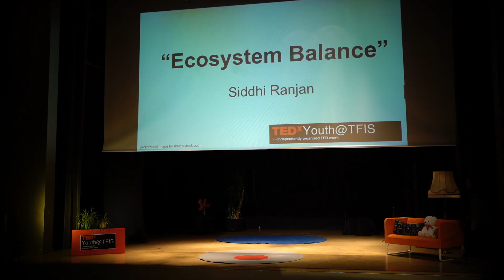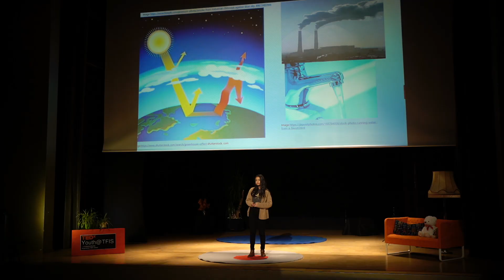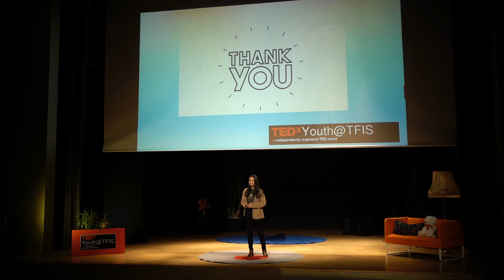Eco-system Balance | Sidhii Ranjan | TEDxYouth@TFIS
Siddhi talks about the ecosystem balance and the need for the human to take responsible actions towards the environment. Student This talk was given at a TEDx event using the TED conference format but independently organized by a local community.